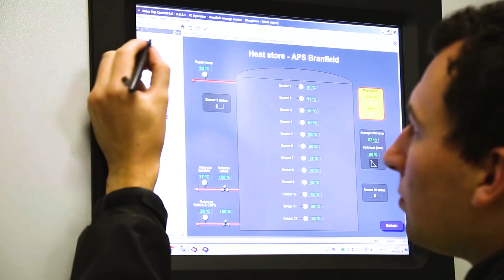A brief overview of our work and specialist areas